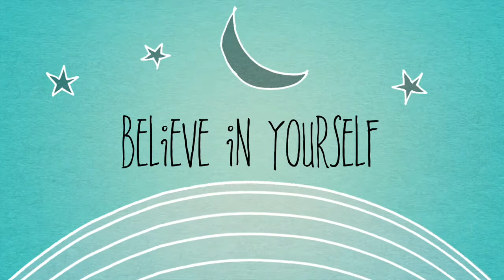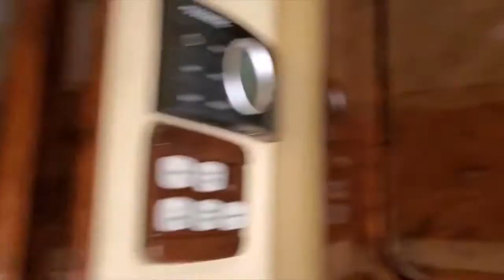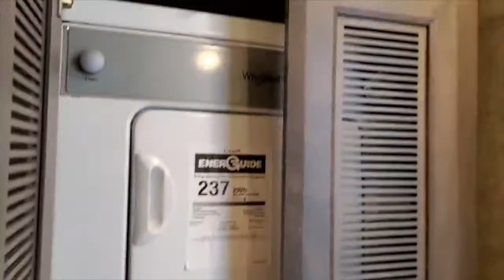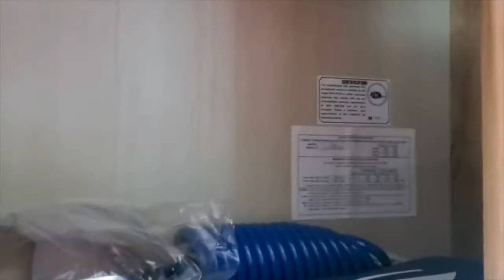RV tour, RV life style perhaps could be a good solution for traveling nurse?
RV tour for future plan... housing is one of the biggest exhausted issues that traveling nurse needs to face in any assignments. Today I am showing you several kinds of RV in this video from the day I had a chance to stop by the RV show by the mall on my trip. It's pretty fun and opened my eyes a lot.